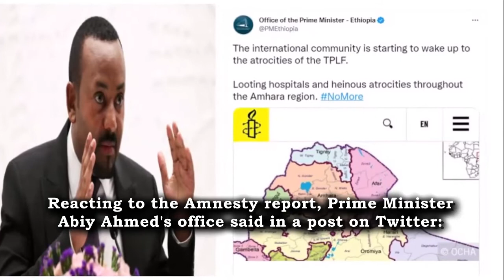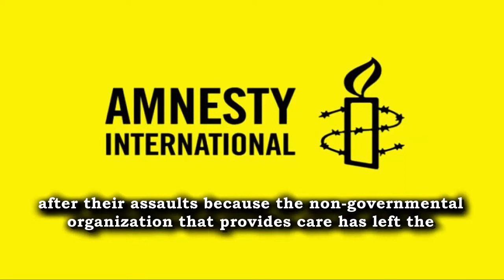Ethiopia: Tigrayan rebel fighters gang raping women in Amhara Region of Ethiopia | Tigray | TPLF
8t9 News is an independent online channel that provides latest and reliable news.

Fighters from Ethiopia's northern Tigray region have been accused of gang rape and physical assault by 16 women in the neighboring Amhara region, according to a report released by Amnesty International on Wednesday.

Women from the Amhara town of Nifas Mewcha told Amnesty that fighters associated with the Tigray People's Liberation Front (TPLF), which has been fighting Ethiopia's central government in a year-long war in the country's north, committed widespread rape and sexual violence in mid-August.

"The testimonies from survivors describe despicable acts by TPLF fighters that amount to war crimes, and potentially crimes against humanity. They defy morality or any iota of humanity," said Agnès Callamard, Amnesty International's secretary general.

Reacting to the Amnesty report, Prime Minister Abiy Ahmed's office said in a post on Twitter: "The international community is starting to wake up to the atrocities of the TPLF. Looting hospitals and heinous atrocities throughout the Amhara region."

Besides the assaults, Amnesty reported that the women were denigrated using ethnic slurs such as 'donkey Amhara' and 'greedy Amhara' and were unable to seek medical assistance after their assaults because the non-governmental organization that provides care has left the region due to security concerns.